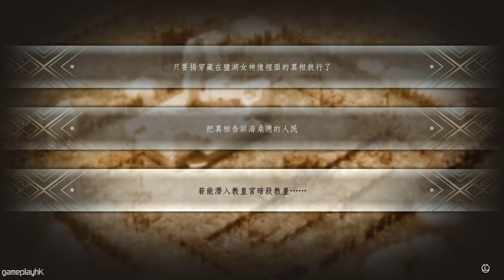#32 遊戲最關鍵時刻，創造自己的道路 (第17章 前篇)《Triangle Strategy 三角戰略》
近期最期待SRPG遊戲《Triangle Strategy》，採用HD-2D風格，我 Eli 真係超鐘意，遊戲中有3個信念，你哋會揀邊一個呢?

Triangle Strategy / 三角戰略 / Switch 遊戲